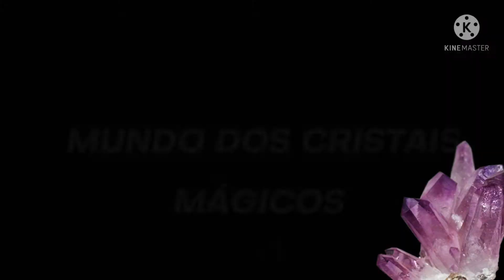CALCITA LEMURIAN AQUATINE - "ÔNIX AZUL "- PROPRIEDADES ENERGÉTICAS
CALCITA LEMURIAN AQUATINE - PROPRIEDADES ENERGÉTICAS

GRATIDÃO!💯🙏